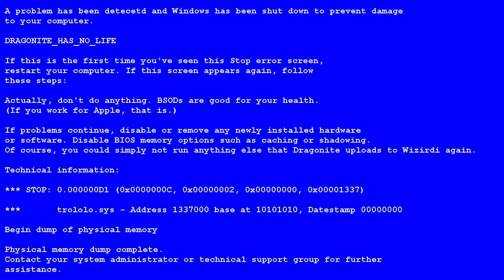РАСШИФРУЙ 5 АББРЕВИАТУР и ПОЛУЧИ 1000 РУБЛЕЙ / Школьные вопросы прохожим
Всем привет друзья, на связи Векшито. Сегодня - аббревиатуры.

ООО, ГАИ, ИНН, СССР. Вокруг нас всегда встречается очень много самых разных аббревиатур, и я сам по себе знаю, что не всегда вообще понятно как они расшифровываются. Но сегодня я отобрал 5 простых вариантов, которые часто встречаются в обиходе. А мы посмотрим, знакомы ли они простым прохожим на улице. Погнали работать!

Сложно выделить определенную и конкретную тему этого выпуска. Обществознание, вопросы по истории, а иногда и вопросы по биологии!  Но цель у участников одна. Ответь на 5 вопросов и получи деньги. Расшифруй 5 аббревиатур и получи 1000 рублей!

Вы увидите вопросы прохожим, вопросы на улице, а участниками видео станут школьники и студенты. Сегодня школьники отвечают на вопросы. Знают ли они основные вещи, которые должен знать каждый? Школьники и отвечают на школьные вопросы школьной программы и дают свои правильные ответы, а я раздаю деньги за ответы!

5 глупых вопросов по обществознанию! Все предельно просто, 5 вопросов, 5 ответов и деньги твои!

Сейчас вы посмотрите, как школьники, которые сдают ОГЭ и ЕГЭ, а также студенты, которые сдают экзамены в универе дают ответы на самые простые вопросы. Также вам предстоит сделать вывод о том, кто умнее?

Вопросы в выпуске:
1. Как расшифровать: ФСБ (Федеральная служба безопасности)
2. Как расшифровать: ВМФ (Военно-морской флот)
3. Как расшифровать: ВВП (Валовой внутренний продукт)
4. Как расшифровать: РНК (Рибонуклеиновая кислот)
5. Как расшифровать: ИНН (Идентификационный номер налогоплательщика)

5 ВОПРОСОВ. Школьные вопросы прохожим. Ответы на вопросы и тест вместе с Vekshito!